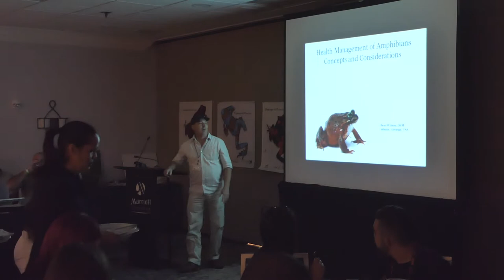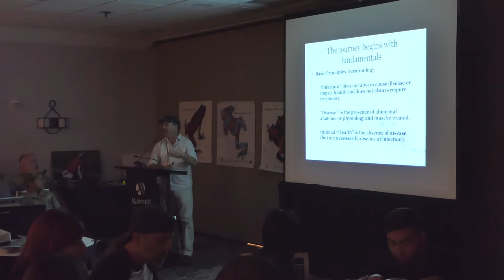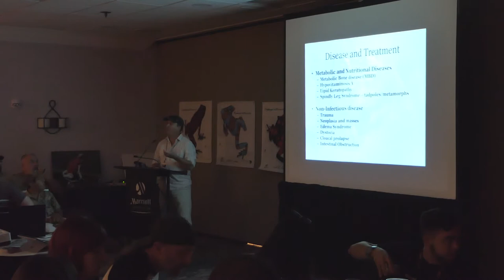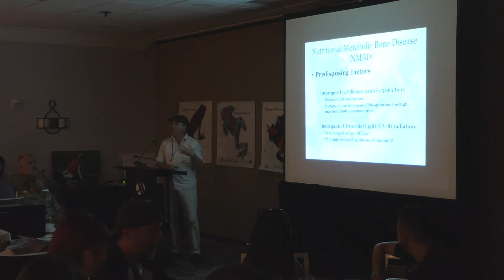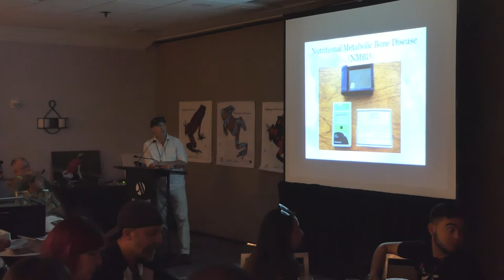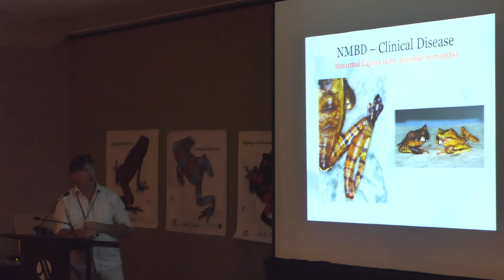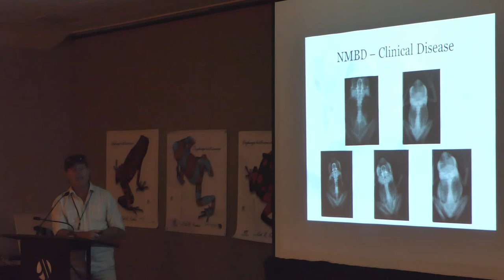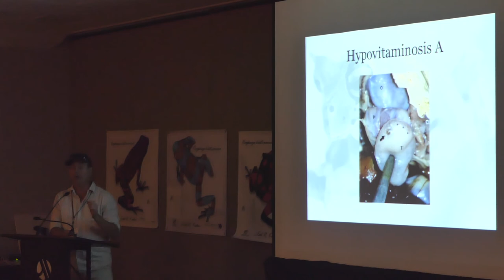Frog Day 2019 - Brad Wilson, DVM [Part 1 of 2]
Brad is a graduate of the University of Georgia College of Veterinary Medicine.  Prior to attending veterinary college he worked for two years with the Cooperative Fish and Wildlife Unit at UGA during which he managed and assisted with various aquatic field research projects.  This work experience and his long time fascination with natural history have contributed to his current interests in amphibian medicine and conservation, and ongoing studies of orchid and carnivorous plant ecosystems.

In the mid 1990’s Brad and Ron Gagliardo built the first tropical amphibian exhibits at the Atlanta Botanical Garden.  Brad’s extensive of experience with both the captive management of amphibians and  many years of field studies in North, Central, and South America and southeast Asia have provided him with unique perspectives on clinical amphibian diseases and their management;  education which is not available through classic university curriculum.

Brad has consulted on amphibian health management issues with captive tropical amphibian collections throughout Central and South America and Southeast Asia.  He has also lectured and instructed at numerous amphibian husbandry and medicine workshops throughout these regions.  In addition to his interests in herpetology, Brad is very active in plant conservation particularly with native orchids and carnivorous plants in the southeastern United States.  In addition to co-owner of two veterinary practices in metro Atlanta, he is a Conservation Scientist employed at The Atlanta Botanical Garden.

Among the highlights of Brad’s travels are the tepuis of the Guiana Shield in Venezuela and multiple trips to the islands of Borneo and Sumatra.  He has enjoyed capturing and presenting the essence of these unique and fragile communities through still photography and videography.